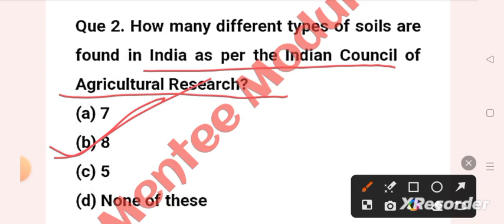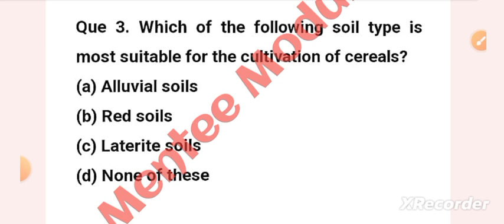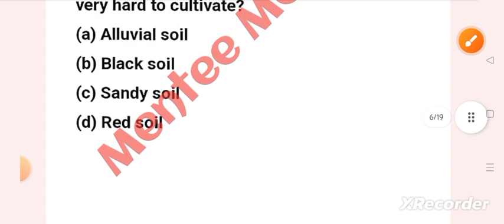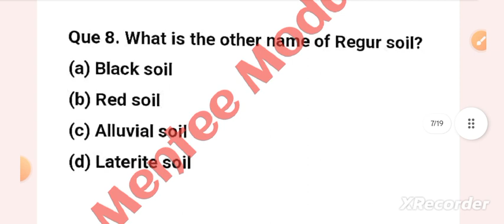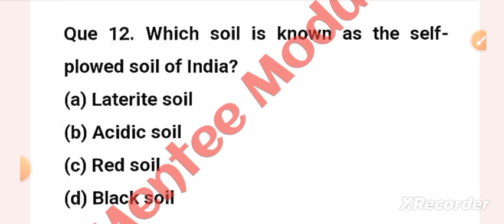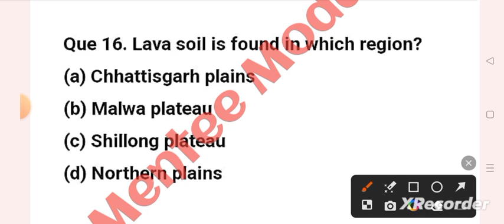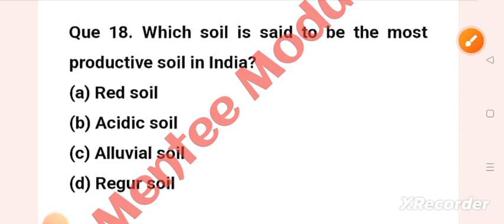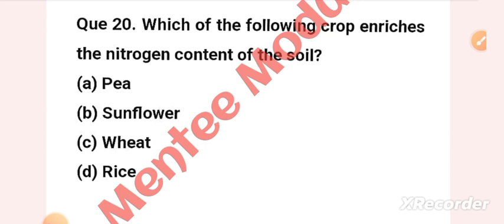Jt, OTET science content||Soil Resource||mcqs part 2